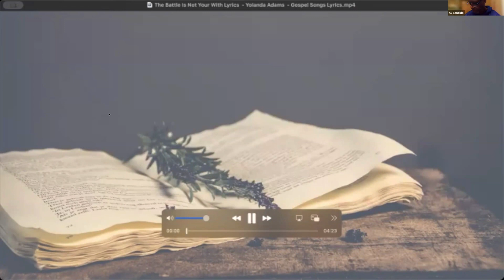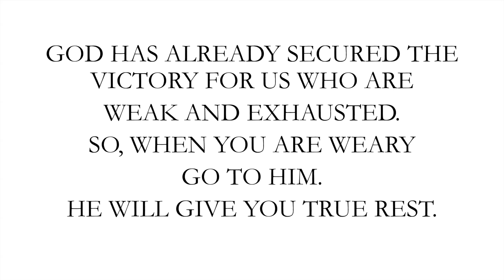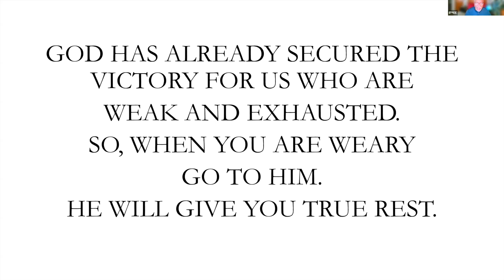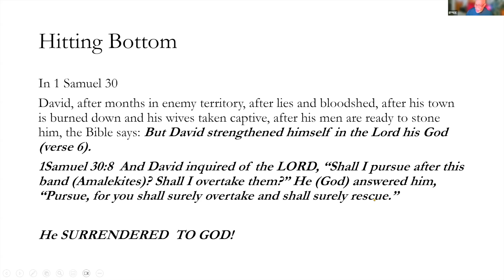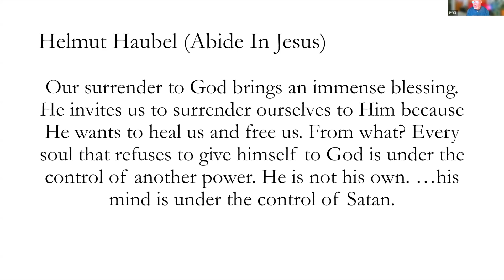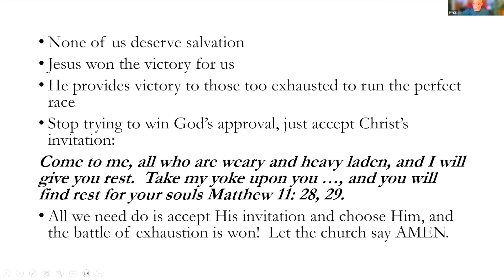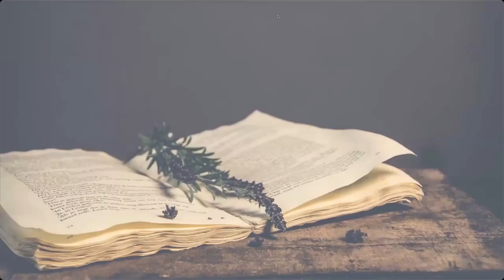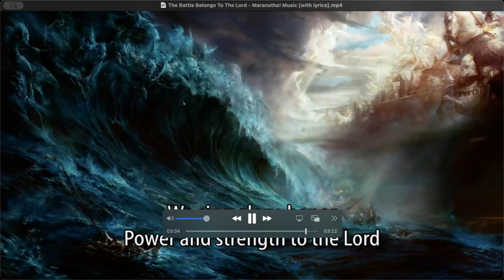Week of Prayer - Day 7 - Elder. Gregg Mattison